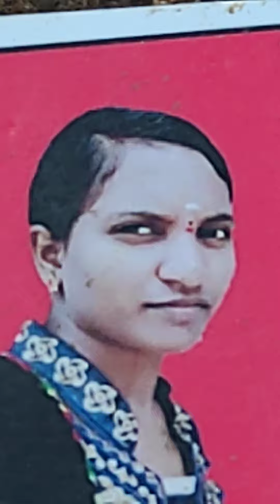vrey. bad. tim. i. mis. you. my. sweet. sistar😭😭🙏🏻🙏🏻😭😭💐💐😭😭🙏🏻